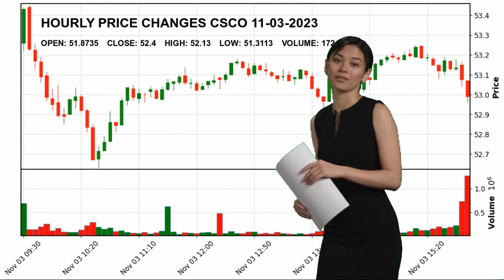Cisco Systems, Inc. CSCO Stock Price Analysis Today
Cisco Systems, Inc. CSCO Today.
November 03 Cisco Systems, Inc. Hourly Price Changes of Cisco Systems, Inc., which closed yesterday at $52.4 and started the day at $51.8735.
Cisco Systems, Inc. reached maximum $52.13 today. And the lowest stock price was $51.3113 .
Communication Equipment Technology Mr. Charles H. Robbins CSCO Cisco Systems
 Inc. Cisco Systems
 Inc. NASDAG Stock Price CSCO Price Cisco Systems
 Inc. Price CSCO Stock Price Cisco Systems